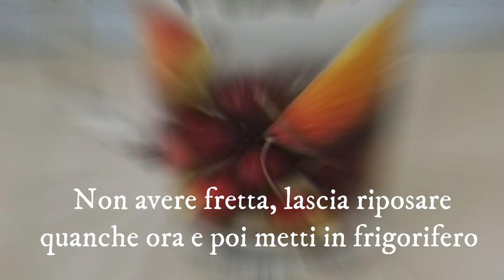ACQUA FRUTTATA 🍒 VIDEO 3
Leggi per informazioni sulla ricetta. Di seguito trovi la lista degli ingredienti.
Si avvicina l'estate, il caldo ci avvolge e non c'è niente di meglio di una bibita fresca per consolarci. La dovete acquistare? Assolutamente no!
Prepara questa deliziosa acqua fruttata con Pesca e Ciliege. Ma in questa acqua c'è un ingrediente speciale, che donerà un profumo e un sapore unico: l'Alloro.
Prova, ne resterai incantato!
Aiutaci a far crescere il canale, condividi il video con i tuoi amici.

Ingredienti:
Pesca
Ciliege
foglie di Salvia